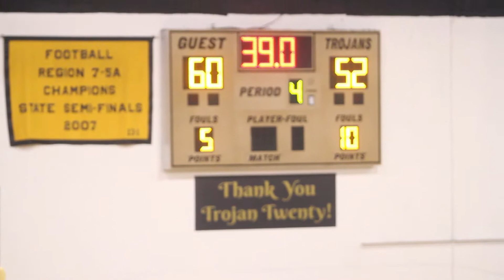2018 19 TSSAA Basketball Bolton vs Brighton @ William Osteen Christmas Classic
Beat By Chad Blunt
On the final day of the 2018 William Osteen Christmas Classic in Millington, the second game of the day appeared to be heading to a blowout.
The Bolton Wildcats surged ahead 35-23 late in the second quarter against the Brighton Cardinals. When the buzzer sounded to complete the first half of action, the Wildcats were ahead 35-26.
“We were down 9 at the half,” Brighton Head Coach Stan Gatlin said. “I told the guys at halftime, 'All we have to do is do our stuff better than they do their stuff and we'll come out with the win.'”
The Brighton players made Gatlin a prophet as the Cardinals outscored Bolton 36-17 to prevail 62-52.